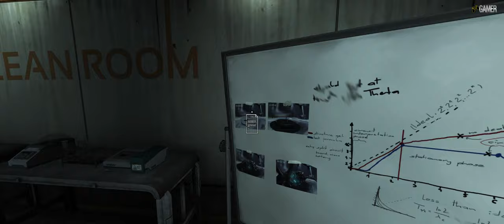SOMA Part 8 [4K] Walkthrough. No Commentary.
Hi everyone, now it's time to play part 8 of this sci-fi horror game SOMA. I can't wait to S*** in my pants. And I hope you will follow me to the end.

SOMA is a sci-fi horror game from Frictional Games, the creators of Amnesia: The Dark Descent. It is an unsettling story about identity, consciousness, and what it means to be human. The radio is dead, food is running out, and the machines have started to think they are people. Underwater facility PATHOS-II has suffered an intolerable isolation and we’re going to have to make some tough decisions. What can be done? What makes sense? What is left to fight for ? Enter the world of SOMA and face horrors buried deep beneath the ocean waves. Delve through locked terminals and secret documents to uncover the truth behind the chaos. Seek out the last remaining inhabitants and take part in the events that will ultimately shape the fate of the station. But be careful, danger lurks in every corner: corrupted humans, twisted creatures, insane robots, and even an inscrutable omnipresent A.I.